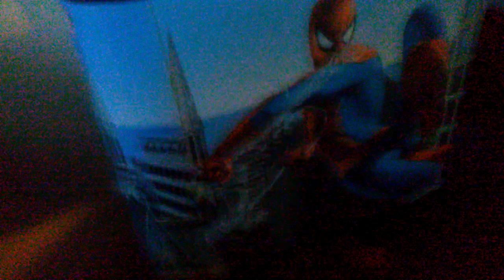(Story time) Funny